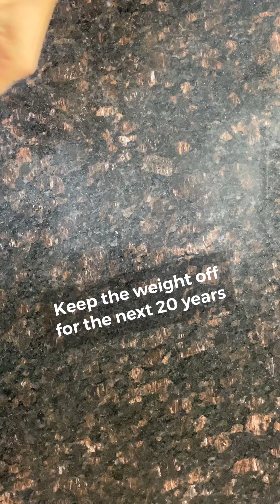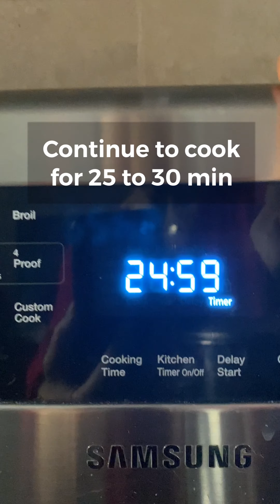Chicken Soup for Healing the Best and Simple | Portion Control to Lose Weight